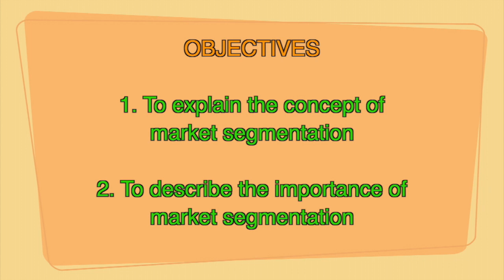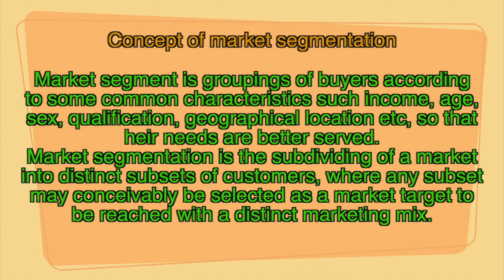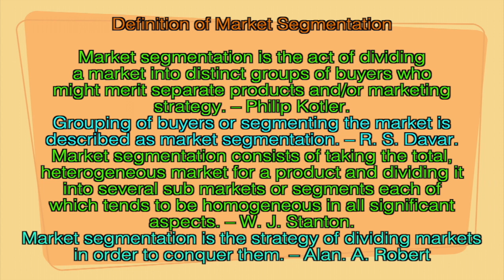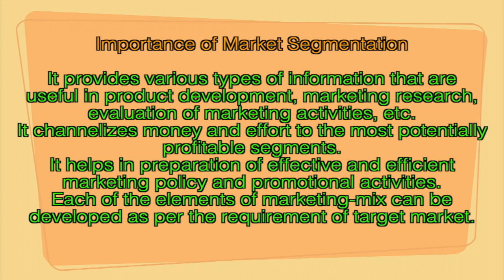MBA, 2nd Semester, Course : Marketing Management, Unit - 5, Market Segmentation, Part - I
KKHSOU. Edited by : Hemprokash Mout.